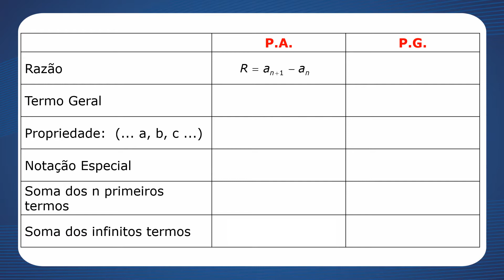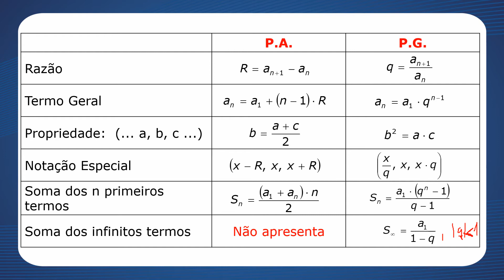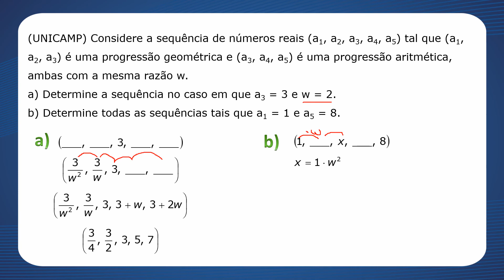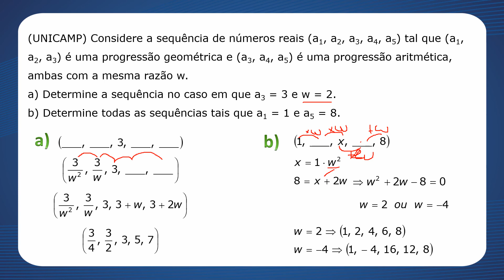Aula 28 de Matemática (111) - 3ª série E.M. - Professor Iran